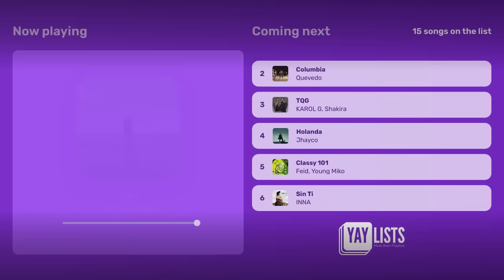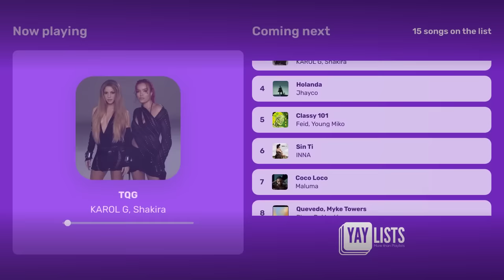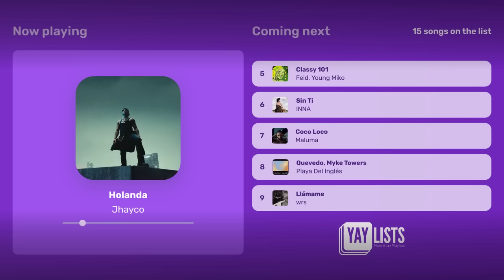Top Spanish Songs 2023 | Best Latin Popular Songs 2023 (Hits Playlist)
🌟 Enjoy an eclectic musical mix that will captivate you from the first note, an explosive blend of diverse melodies, perfect for energizing your day with vibrant rhythms.